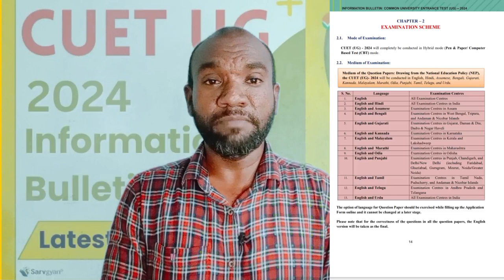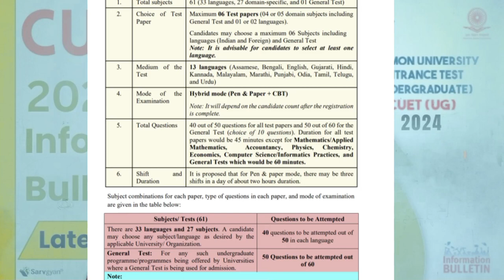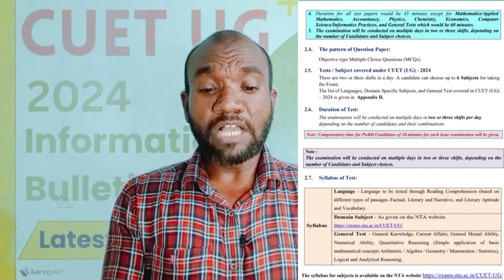CUET 2024 Examination Scheme Full details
This video gives you details about the Common Entrance Test Examination Scheme.
It is very useful to the students who search for the details about cuet in India .

Join me in the whats app group